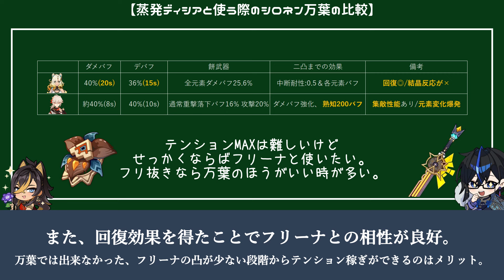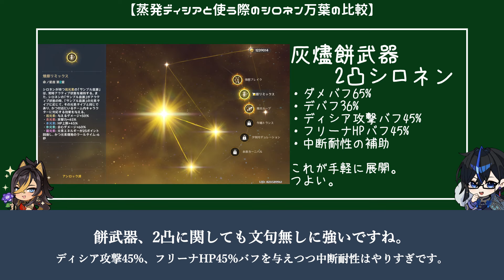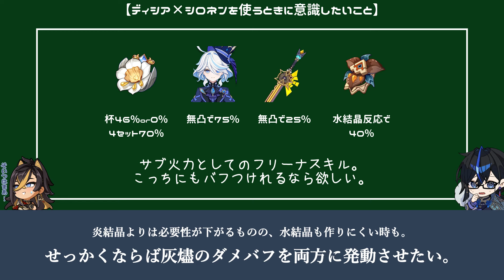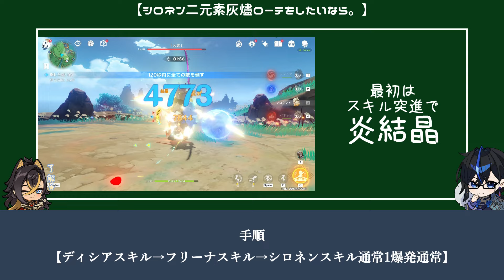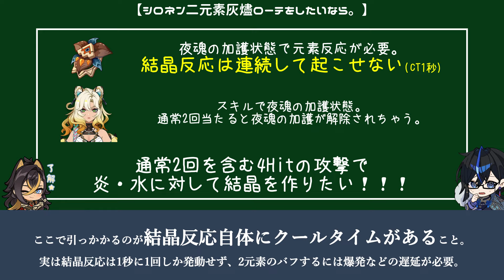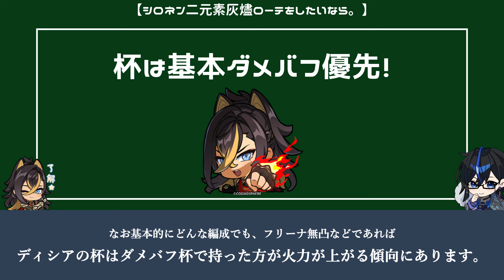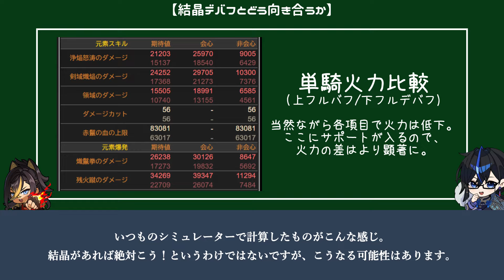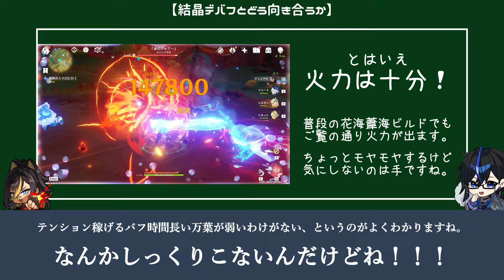【原神】なぁ、『ギャル』しようや。ディシア×シロネン編成考察 前編~フリーナ入り蒸発編成でシロネンを使ってみよう~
話題の新キャラ、シロネン。
巷でもよく言われていますが、このギャルとディシアを合わせたいという人も多いでしょう。
今回はまずは一般的な話から。回復効果を持つ万葉ならテンションを稼ぐべく蒸発編成を組もうぜ！というわけで前編は『フリーナ入り蒸発編成でシロネンを使ってみよう』となっています。
ぎゃるーん。

くろはる【ID：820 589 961】

立ち絵製作　茅乃原ち子 様

【チャプター】
0:00 はじめに
1:39 蒸発ディシアと使う際のシロネン万葉の比較
3:27 ディシア×シロネンを使うときに意識したいこと
5:09 シロネン二元素灰燼ローテをしたいなら。
7:43 ローテ実践例
8:54 結晶デバフとどう向き合うか
11:58 前半戦まとめ『ディシアと岩の相性は悪いけどシロネンは引いとけ』